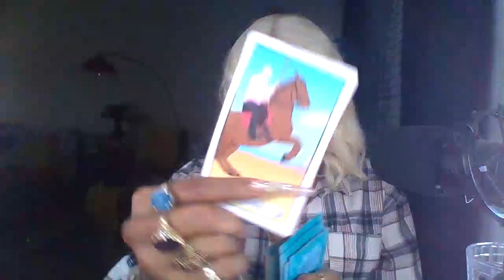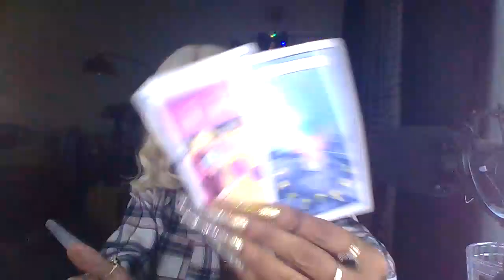PISCES ♓ IM LOCKED UP|👀😭 WHAT THEY HAVE TO SAY +HOW THEY FEEL ABOUT YOU DECEMBER 21_23 2021